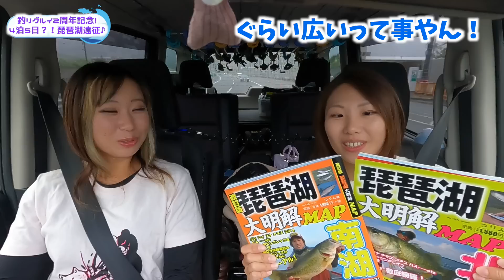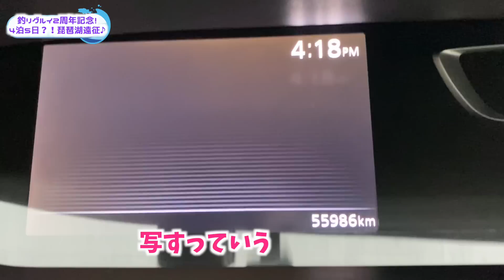釣りガール2人で琵琶湖陸っぱりに挑んでみた！【2周年記念🎀】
お写真を提供していただける方も募集しています✨